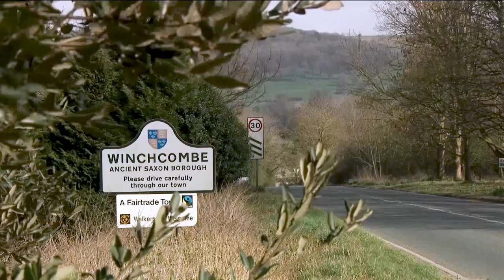In England gelandeter Meteorit ist 4,6 Mrd. Jahre alt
Der in England gelandete Meteorit stammt aus der Entstehungszeit des Sonnensystems und ist 4,6 Milliarden Jahre alt